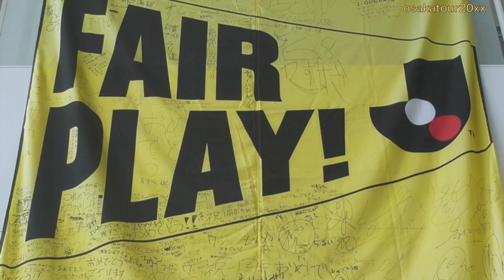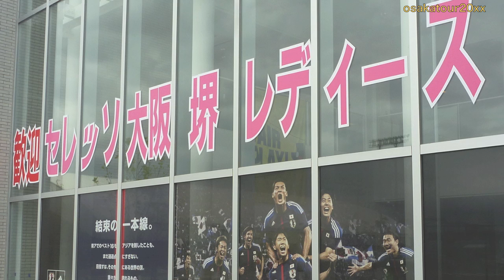J-GREEN堺 （サッカー日本代表の練習場所） に行ってきた！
堺市長選挙でいま話題の！（竹山修身氏　VS　西林克敏氏）
サッカー日本代表もここで練習する　J-GREEN堺　（堺市立サッカー・ナショナルトレーニングセンター）
VINCEREとはイタリア語で「勝つ」という意味です。
ザック監督が書いたものです。かなり大きかったです。
香川真司選手のサインもかざってありました。

ここは広大な敷地で、非常に素晴らしい施設です！
が！　しかし！
同和問題の杭が正面入口にあるのは興ざめです！　堺市にはいたるところにこういった看板などがあります。堺市は同和利権が酷そうですね。
関西ってこんなのばかりなんでしょうか？

Music=Half Dome Lomg (iMovie)

サッカー日本代表メンバー２０１３
監督　アルベルト・ザッケローニ

▽GK
川島永嗣(スタンダール・リエージュ)
西川周作(広島)
権田修一(F東京)

▽DF
今野泰幸(G大阪)
伊野波雅彦(磐田)
長友佑都(インテル)
森重真人(F東京)
内田篤人(シャルケ)
吉田麻也(サウサンプトン)
酒井宏樹(ハノーファー)
酒井高徳(シュツットガルト)

▽MF
遠藤保仁(G大阪)
長谷部誠(ボルフスブルク)
青山敏弘(広島)
本田圭佑(CSKAモスクワ)
清武弘嗣(ニュルンベルク)
山口螢(C大阪)

▽FW
岡崎慎司(マインツ)
香川真司(マンチェスター・U)
柿谷曜一朗(C大阪)
齋藤学(横浜FM)
工藤壮人(柏)
大迫勇也(鹿島)